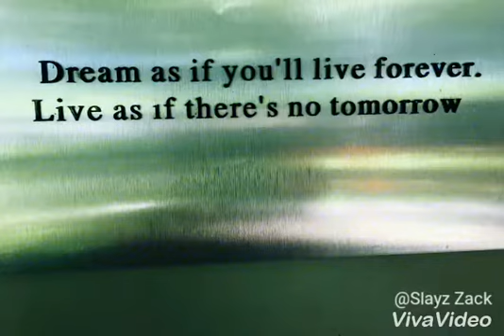Journey to Cambodia 5 days and 4 nights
Please punch the like button. Also I miss the Cambodia kids and teachers...
Added by @Slayz Zack (Amirul)
Post by GamerboiiTDM (Noor)